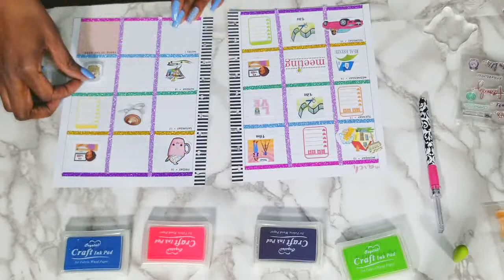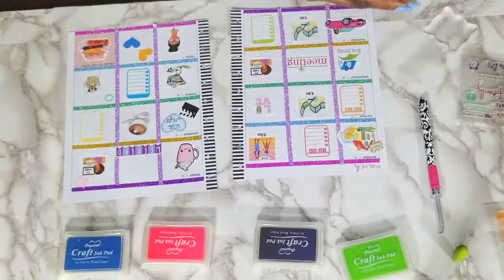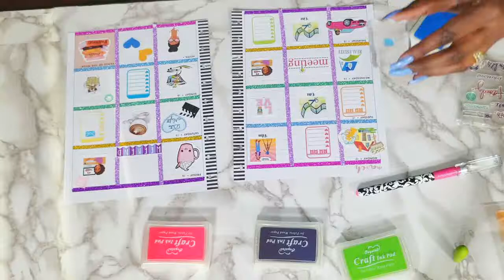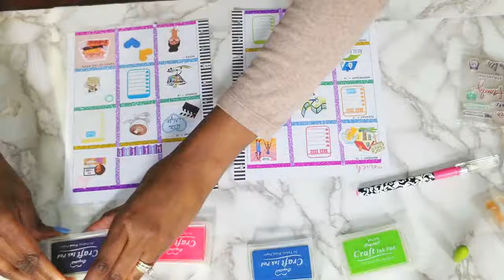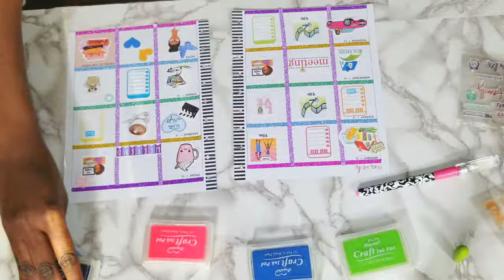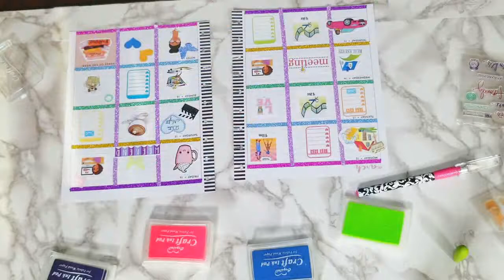PLAN WITH ME MARCH 12-18 // NEW STAMP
Hi Guy! 💖 In this video I going to share with you my PLAN WITH ME For March 12 - 18 // NEW STAMP.